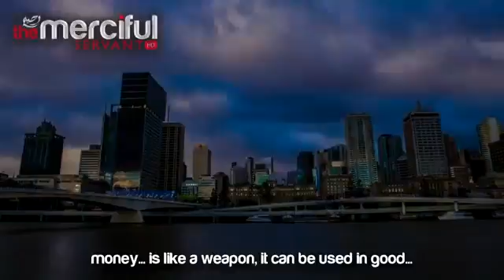Your Money Blessing Or Burden Thought Provoking by Sheikh Assim Al Hakeem TDR